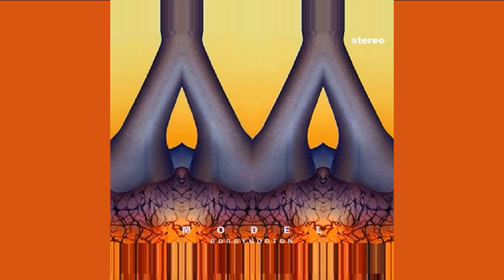Borby Norton - Be Alert To The Rule Of Three What You Give, Will Return To You (Official Audio)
Be Alert To The Rule Of Three What You Give, Will Return To You · Borby Norton

MODEL Vol. 1

Producer: Borby Norton
Music  Publisher: Dbn Rec